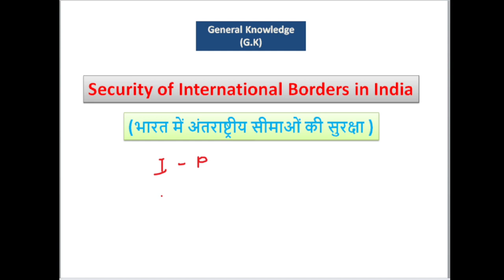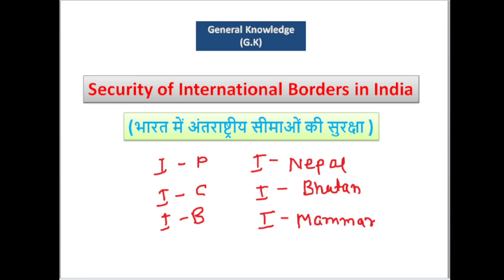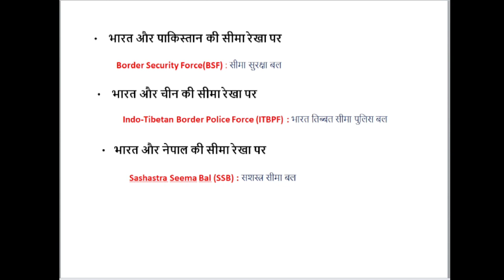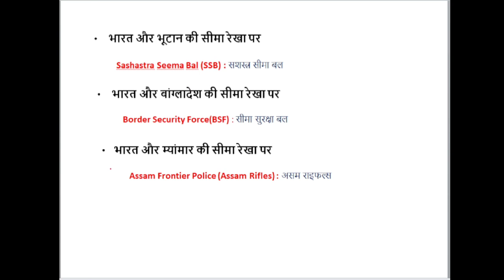Security of International Borders in India | भारत में अंतराष्ट्रीय सीमाओं की सुरक्षा | GK | GS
इस वीडियो में भारत में अंतराष्ट्रीय सीमाओं की सुरक्षा के उपर बताया गया है।

राष्ट्रीय स्वतंत्रता आंदोलन संबंधी प्रमुख वचन, नारे

International borders line part - 1